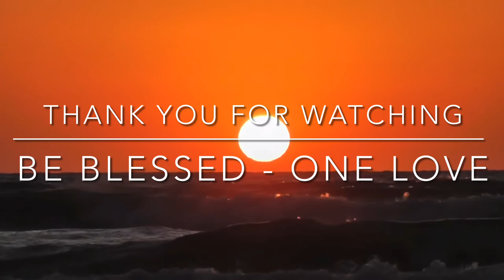Sunrise - Sounding Of The Shofar - The Last Seasons Album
This is the 2nd Album release for our upcoming 2nd Album The Last Seasons. This song is actually the 1st song on the album. I thought it is the perfect intro for this new album, to set the tone for the rest. Obviously we enjoy a good crescendo, and this one is for Yahweh's glorious paint brush! This is the perfect mood to set every morning as you rise to His glorious creation! Be humbled and be prepared for whatever the darkness may bring. Bathe your spirit in heavenly frequencies for your daily charge. I love each and every one of you who is reading this, and looking for your missing pieces.  You've had them all along. He created you with ALL the pieces, just realize they are there, and accept HIS LOVE! Be Blessed in Yeshua's Name! ONE LOVE

 I LOVE EVERYONE OF YOU AND I PRAY THAT YOU AND YOUR FAMILY RECEIVE YAHWEH’S ABUNDANT BLESSINGS AND YOUR HEART IS TRANSFORMED BY HIS LOVE IN YESHUA’S NAME! ONE LOVE